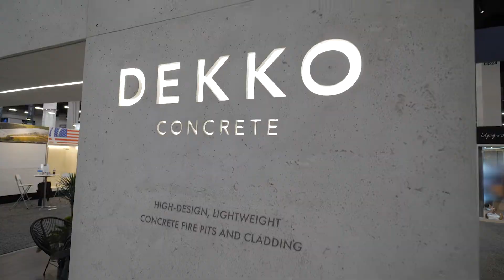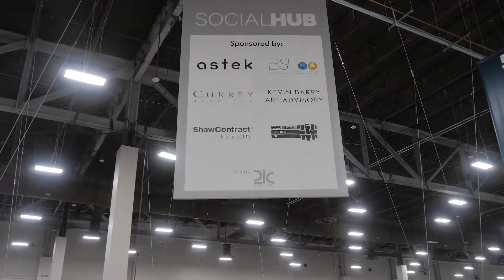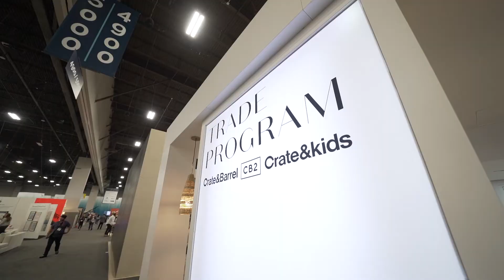Exhibitors share their experience at HD Expo + Conference 2022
Hear the perspective of some of the 530+ exhibitors, who showed their products at HD Expo + Conference 2022.

Next year, the tradeshow will take place May 2–4, 2023 at Mandalay Bay in Las Vegas. Visit hdexpo.com to learn more.